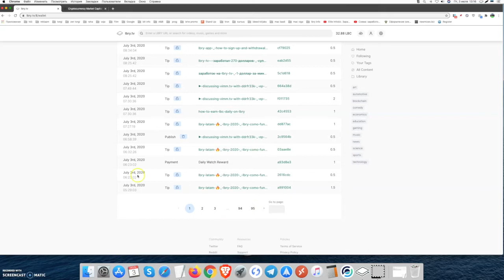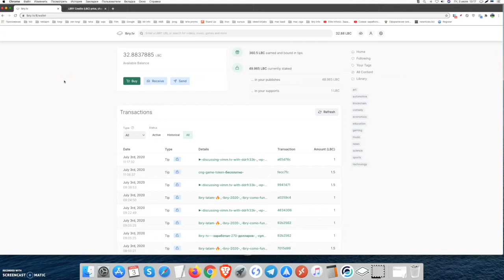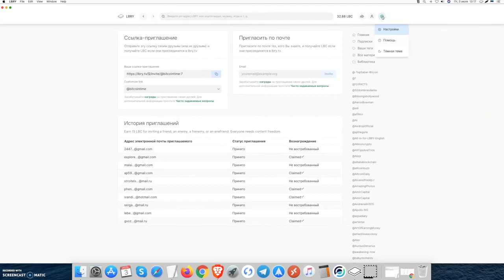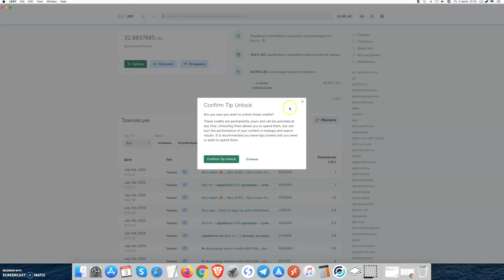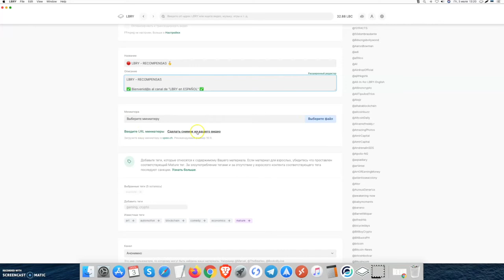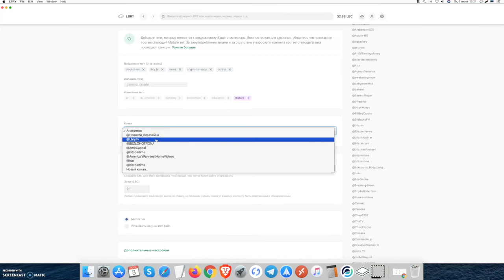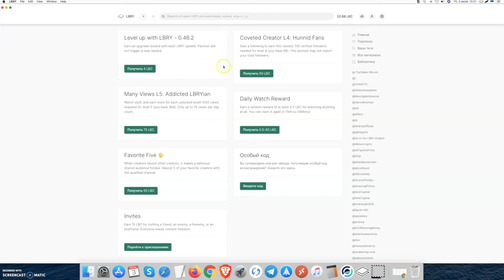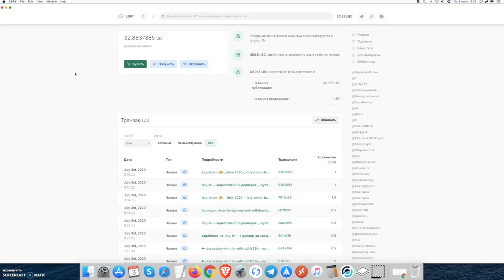Кредиты LBRY приходят как по маслу - LBRY TV - воплощение мечты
Что такое LBRY? Для большинства пользователей LBRY - это место, где они могут найти отличные видео, музыку, электронные книги и многое другое: представьте огромную цифровую библиотеку, доступную на всех ваших устройствах. Но под капотом у LBRY много компонентов, работающих вместе. Обзор LBRY: что такое LBRY TV и как зарабатывать бесплатные кредиты LBRY (Lbc)